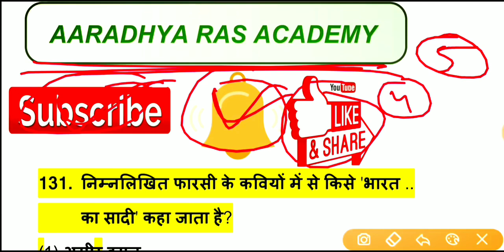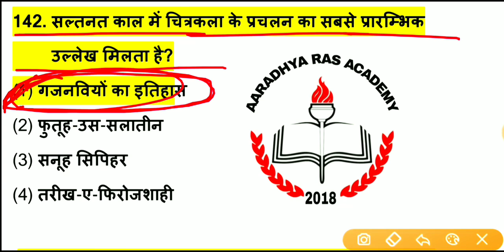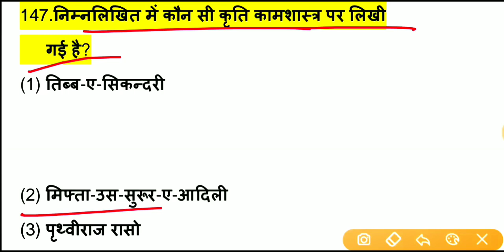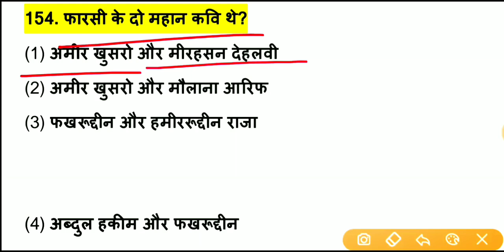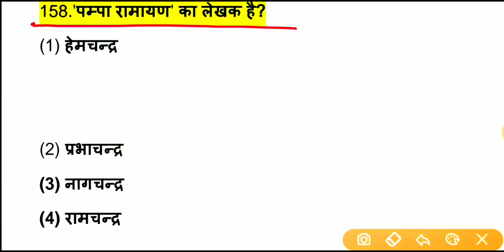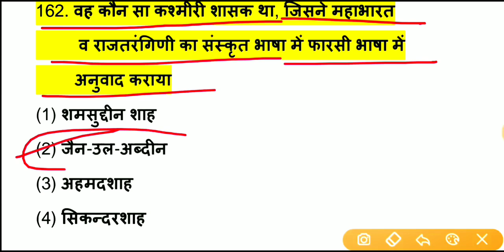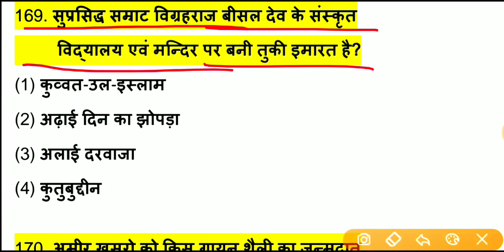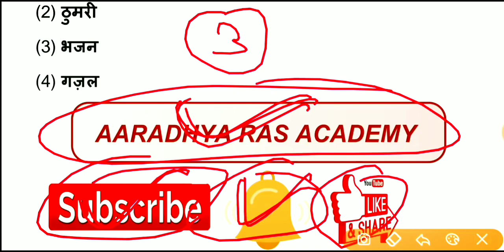RPSC 1st ग्रेड क्रैश कोर्स, महत्वपूर्ण प्रश्नोत्तरी, भक्ति आंदोलन,1st Grade 1st Paper Gk Quiz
हेलो दोस्तों फर्स्ट ग्रेड के फर्स्ट पेपर में इतिहास के 15 क्वेश्चन पूछे जाएंगे और आज प्रथम पेपर इतिहास के महत्वपूर्ण प्रश्न उत्तर के बारे में बताया गया हैं  अतः वीडियो को पूरा देखना l